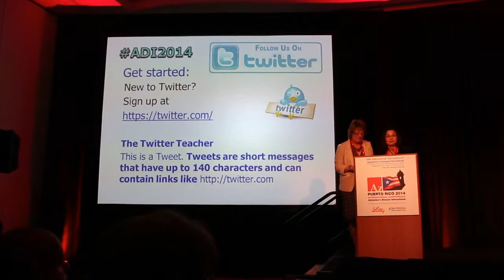Kate Swaffer and Gill Phillips - the social media test :)